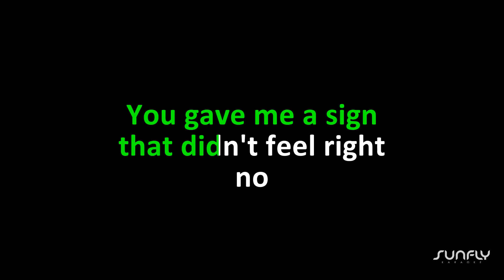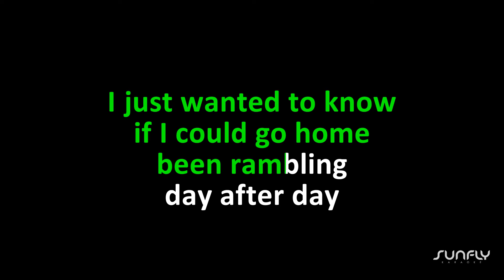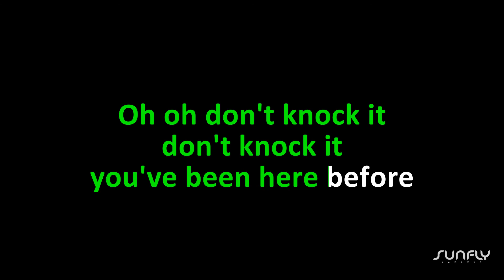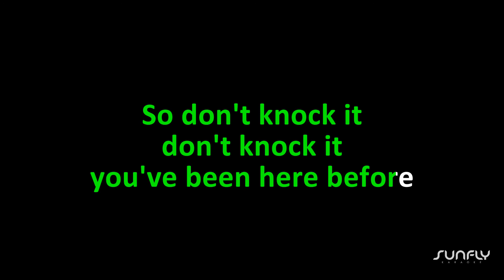Kings Of Leon - Notion - Karaoke